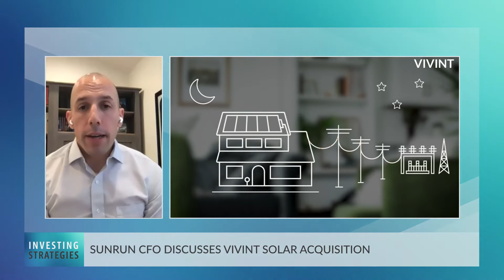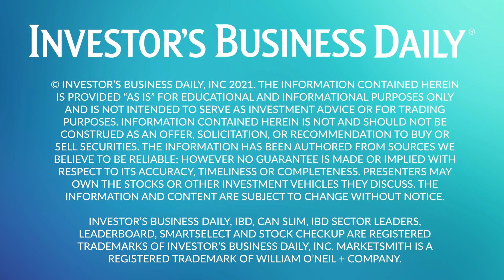Solar Stocks On Fire: Sunrun CFO Discusses Industry Growth, Company Plans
The solar energy sector is looking pretty hot. Sunrun stock ran up some 400% in 2020 and is looking to continue its upward trajectory. Sunrun CFO Tom vonReichbauer discusses the driving forces behind the solar industry's growth and what's ahead for the company this year.